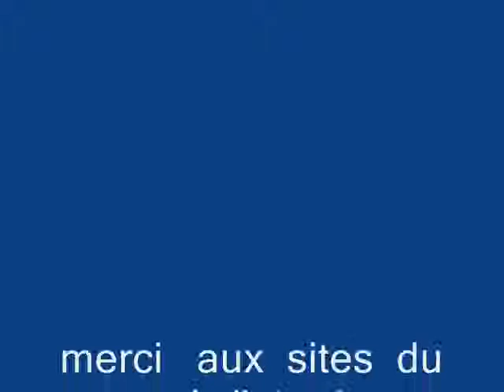ANTARCTICA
antarctica (paradis blanc)